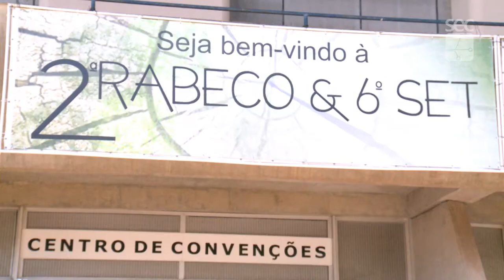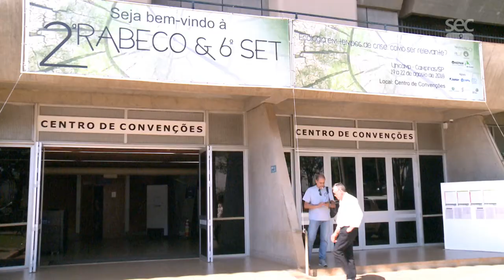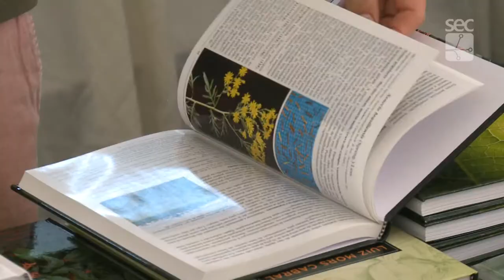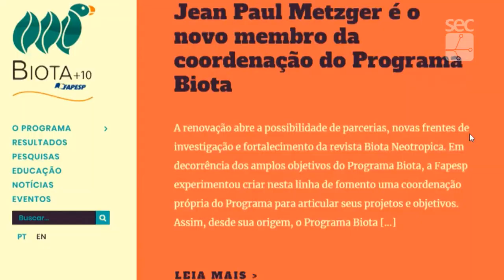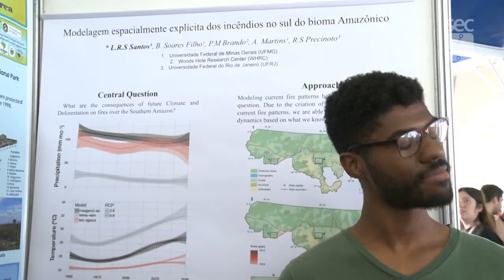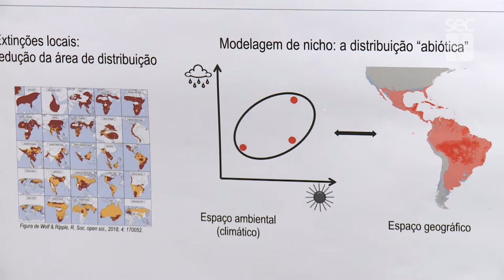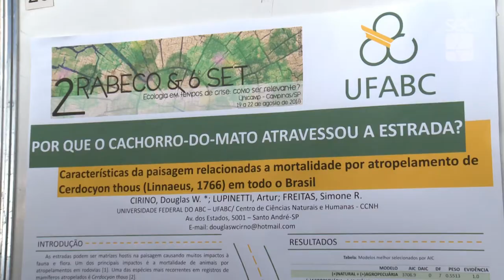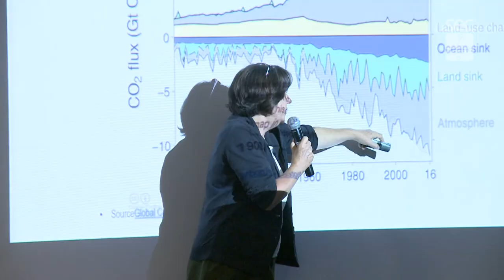Registro Geral - 2ª Rabeco - Ecologia em Tempos de crise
Evento realizado entre 19 e 22 de agosto na Unicamp.